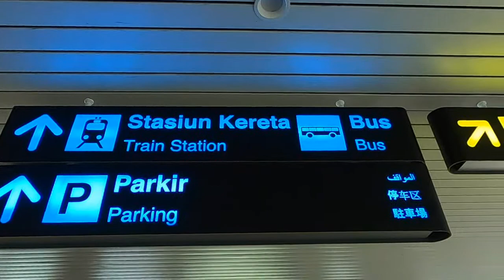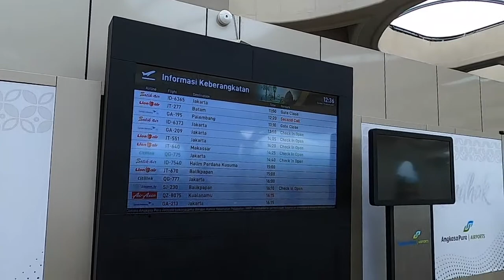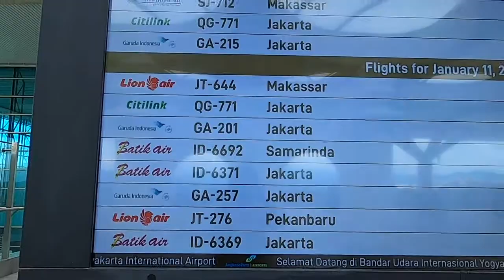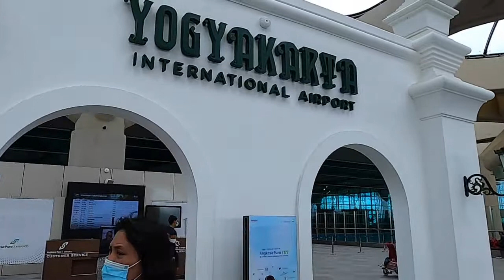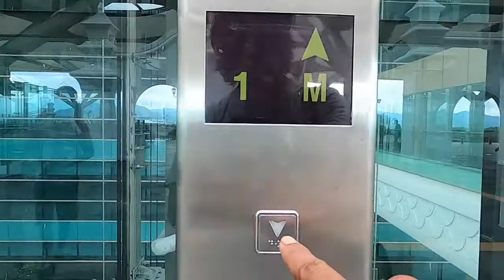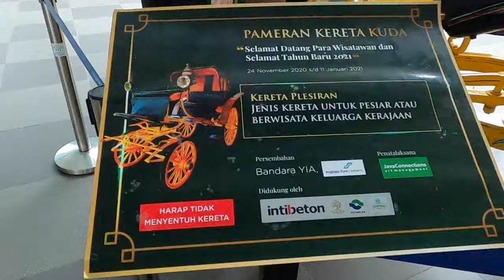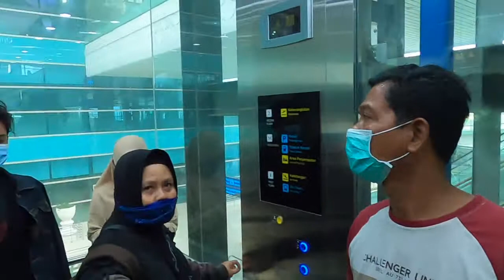Penasaran Tulisan di Bandara Baru | Yogyakarta International Airport